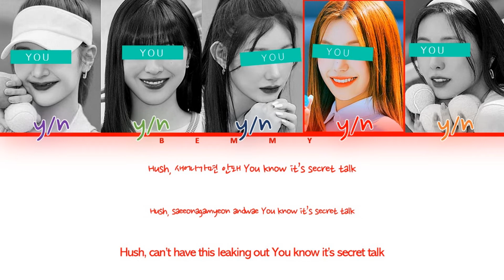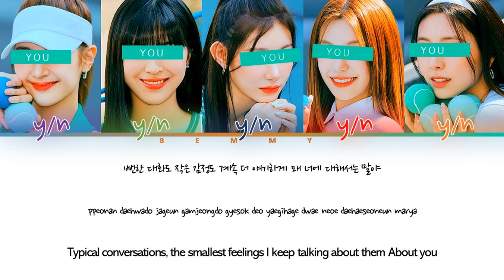Your GirlGroup (5 members) - Girl's Talk [LOONA] [Color Coded Lyrics HAN/ROM/ENG]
REQUESTED

Song: Girl's Talk
Artist: Chuu & Yves
Album: Chuu
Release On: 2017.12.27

Line Distribution:
 5th girl: 27.34s
 4th girl: 20.63s
 3rd girl: 20.49s
 2nd girl: 12.85s
 1st girl: 11.03s

Pictures Used: ITZY